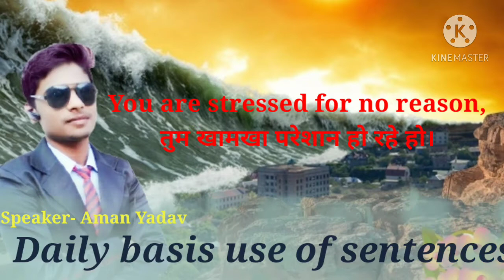✍️ l Part 1 l Daily basis use of sentences👌 l आसानी से अंग्रेजी बोलना सीखें फर्राटेदार😱 l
Speaking
speaking Class
improve your English
vocabulary
sentences
grammar
make a sentence
Reading English easy way
viral status
status video
trending video speaking
English for weak students
video for students
English students dekhe
word meaning
more amazing word meaning
Mai hamesha samay per pahuchata Hu
aaj khane me Naya kya h
tum Kabhi jhooth nhi Bolte
Apne SE bado Ka kahana Mano
tum khmkha pareshan ho rahe ho
mai Kabhi paise udhar nhi Leta
kya tum jhooth nhi Bolte
how to improve your English
English language kaise sikhe
easily sikhe English bolna
explain book English better
how to speak English fluently
read English book
how to read fluently
speaking course
Aman sir bilariyaganj
Aman official
Aman Yadav Skills trainer
grammar
English practice Kaise kare
English grammar
how to conversation to each other
conversations
talk to each other in English
be strong in English book

l 1 part l Daily basis use of sentences l आसानी से अंग्रेजी बोलना सीखें फर्राटेदार🤩

सकारात्मक सोच।
हमारा चैनल सभी शिक्षा की जागरूकता को लेकर विडियो उपलब्ध कराता है।
आप सभी लोग मिलकर समाज और अपने आप को जागरूक करें। नई नई वीडियो और current affairs से लेकर gk, gs, full form, speaking, grammar, motivational video etc.
life is a pricious for all people. so be educated and intelligent.
 हमारे समाज को एक नए चेहरे को आवश्यकता है।
और वो नया चेहरा हम में से कोई हो सकता है। इसलिए हमेशा अपने आप को सतर्क और सक्रिय रखें।
और इन सभी की जड़ शिक्षा है,

science facts
English vocabulary
English translation
always be active in your life
Education is a powerful weapon in the world
how to make a beautiful art
how to make a art
how to explain English in to Hindi
how to explain English book
how to read English book
How to draw a art easy method
personality development
how to develop your personality
motivation
motivational video
how to motivate any person
current affairs
SSC exam
composition gk,GS.